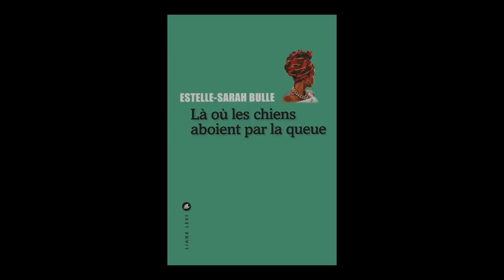Estelle-Sarah Bulle - Là où les chiens aboient par la queue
Estelle-Sarah Bulle vous présente son ouvrage "Là où les chiens aboient par la queue". Parution le 23 août 2018 aux éditions Liana Levi.